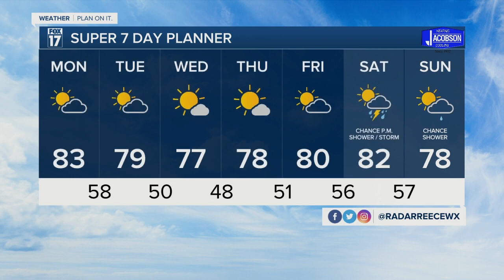Sunday Evening Forecast Jun 4, 2023